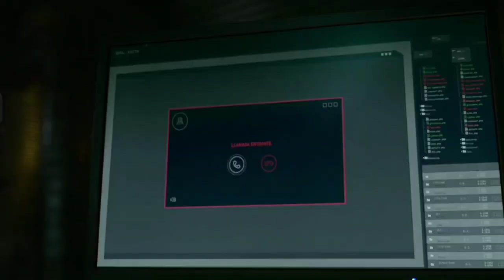Money Heist Season 5 Volume 2 Episode 2 Explained in Tamil | Money Heist (தமிழ்) Season 5 Volume 2